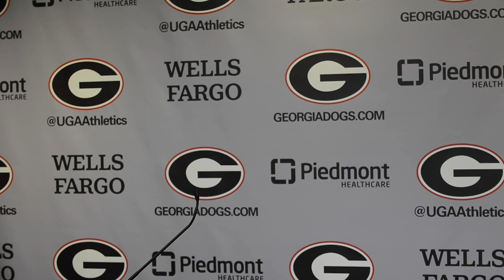Glenn Schumann: Camp Is About Figuring Out Who Our Best Players Are